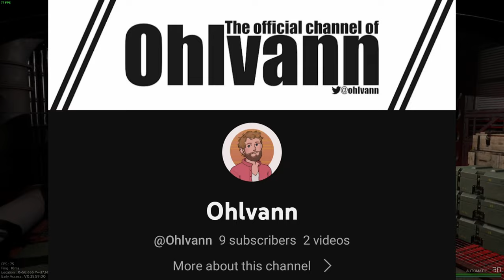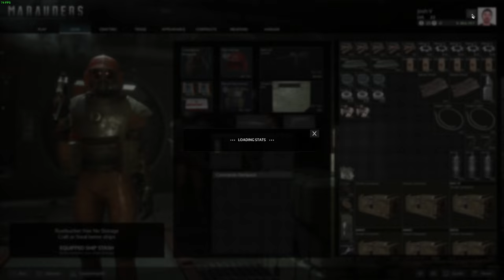Playing Tarkov In Space On Marauders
SQUAD UP with Josh V, Ohlvann, MrEvilGiggles and DueRag95 in Marauders!